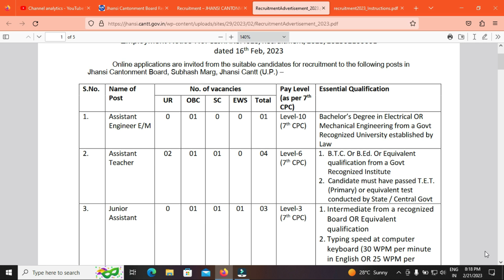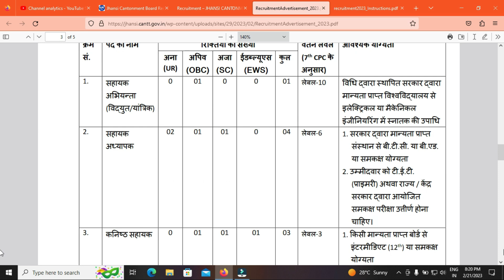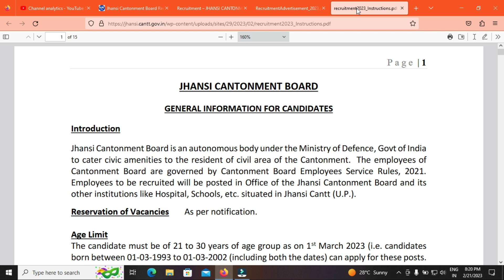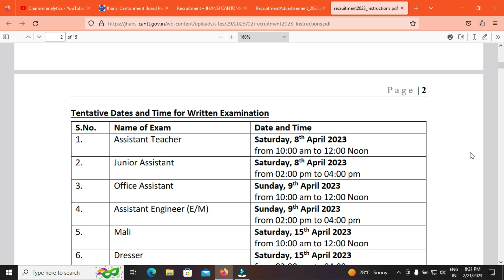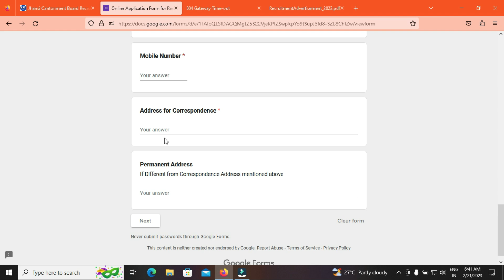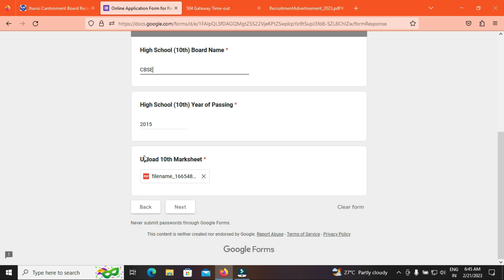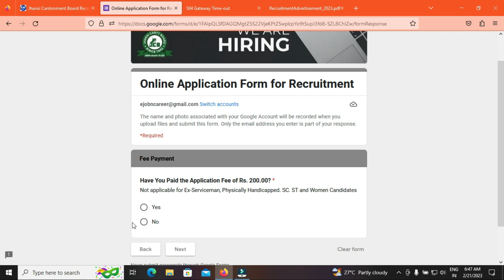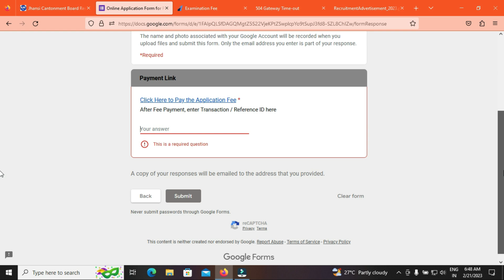Cantonment Jhansi Apply Online Form in Telugu Step by Step Process 2023|CB Jhansi Apply Online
This video contain details about Catonment Board Jhansi Uttar Pradesh Latest Recruitment Notification 2023 for 17 Vacancy Mali, Engineer, Teacher, Office Assistant, Junior Assistant, Steno age, qualification, fees, selection procedure and mainly about how to apply online process step by step.